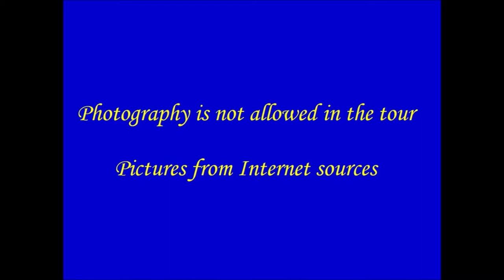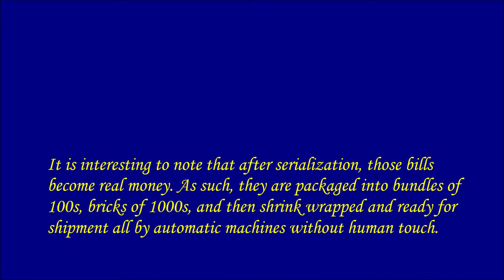2018 - 10.31-1 Bureau of Engraving and Printing & World War II Memorial